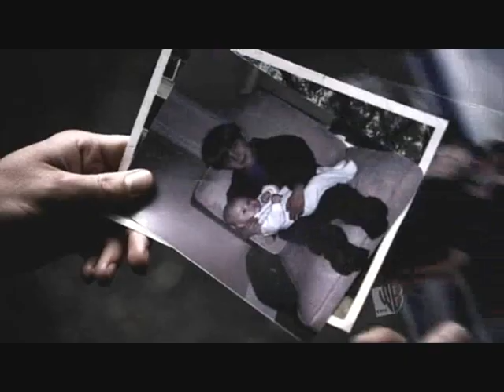Dean Winchester- This Boy- Supernatural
This is a supernatural video based from dean winchesters POV regarding sam drinking the demon blood.
It shows how they fought and weren't talking but no matter what dean and sam ar brothers and dean will always be there so he tries to forgive him.
Black and white scenes are past memories.

Song- This Boy- James Morrison